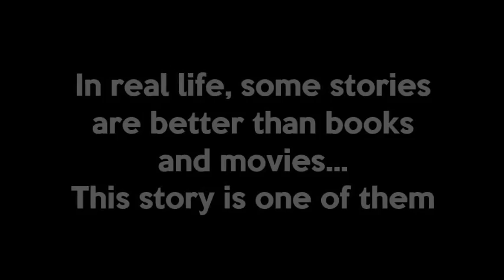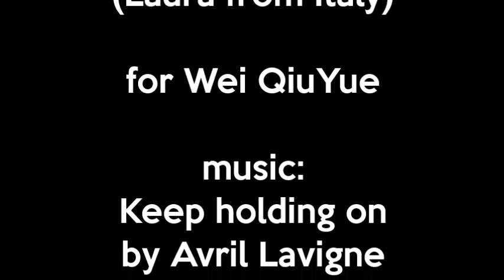Wei QiuYue (魏秋月): 2015 a year full of emotions (english version)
In real life, some stories are even better then movies or books. This story is one of them.
2015: a year full of emotions with Wei QiuYue.
They said it was over, there was nothing else to do. The end of a star. But the world could not lose it and Wei QiuYue could not give up...